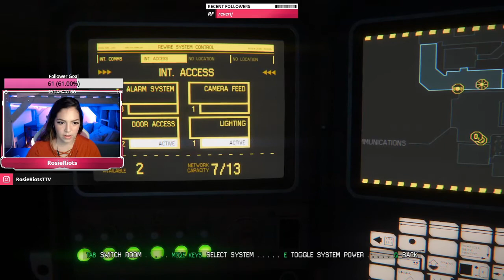LETS PLAY Alien: Isolation Part 6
Hi there! Here you can see me suffer through Alien: Isolation! I stream on most week nights so be sure to catch me there live!